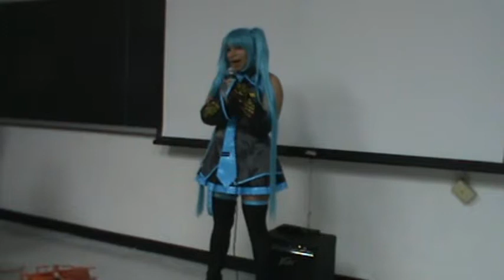PAS-Con 12-03-2011: Sneko - My Song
Event: PAS-Con at the Polytechnic Institute of New York University
Date: December 3, 2011
Performer: Sneko
Song: My Song
From: The Idolmaster Master Live 04 my song (Track 2 of 11)
Original Artist(s): Rie Kugimiya, Hiromi Hirata, Chiaki Takahashi, Asami Imai, Yurika Ochiai, & Naomi Wakabayashi